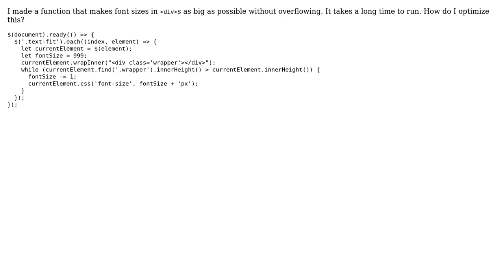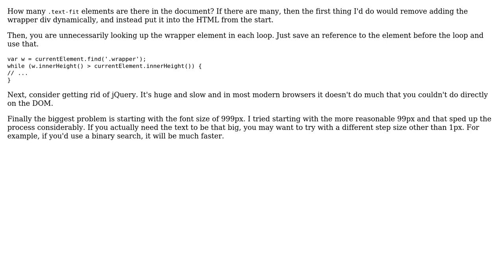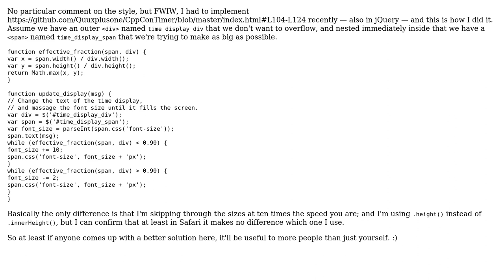Code Review: Making the font as big as possible without overflowing each div (2 Solutions!!)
Code Review: Making the font as big as possible without overflowing each div

With thanks & praise to God, and with thanks to the many people who have made this project possible! | Content (except music & images) licensed under CC BY-SA | Music | Images & others | With thanks to user RoToRa user Quuxplusone user clickbait user 200_success and the Stack Exchange Network Trademarks are property of their respective owners. You are responsible for your own actions.